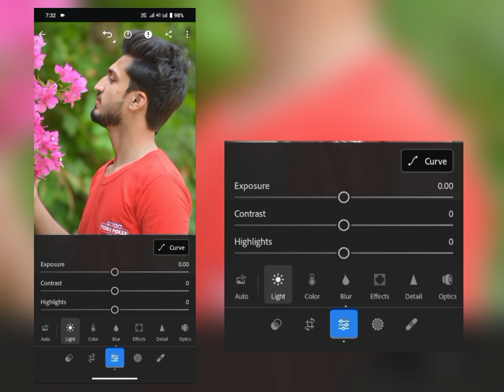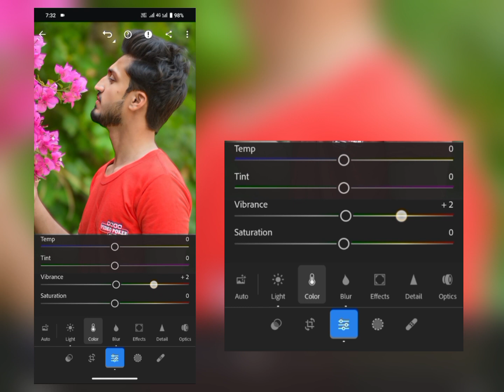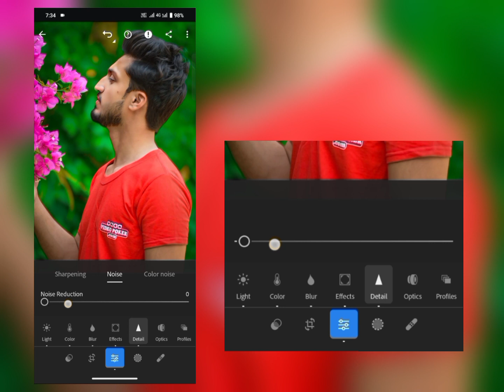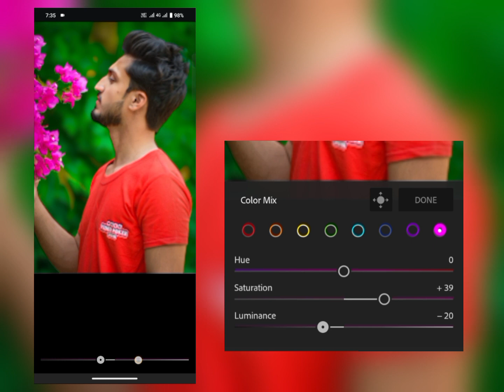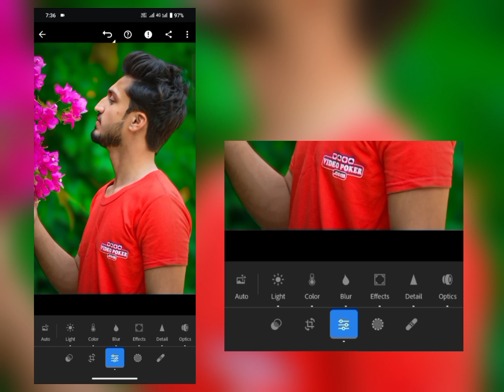Green Tones and Blur Effects in Lightroom||Lightroom high quality photo Editing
Lightroom blur add and colour Grading||Lightroom May Color Grading Kesy kray🔥🔥

Unlock the secrets of professional photo editing with our latest Lightroom tutorial! 🌟 Dive into the world of vibrant green tones and dreamy blur effects to transform your photos into captivating masterpieces. Whether you’re a budding photographer or a seasoned pro, our step-by-step guide will show you how to add that magical touch to your images. Get ready to impress your followers with stunning visuals that stand out!

Lightroom green tone tutorial
How to add blur in Lightroom
Photo editing techniques
Enhancing photos with Lightroom
Lightroom tips for beginners
Advanced Lightroom edits
Creative photo editing
Lightroom tutorial for photographers
Making photos pop with color
Lightroom blur effect guide